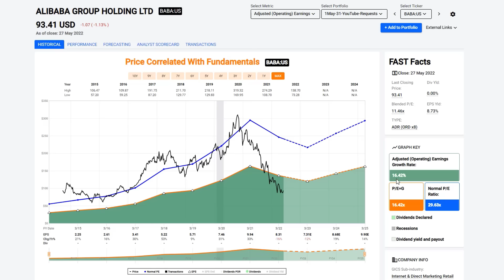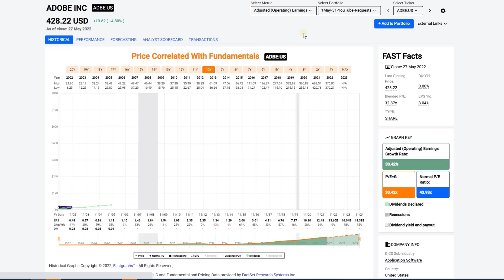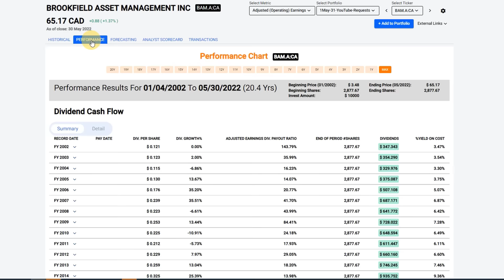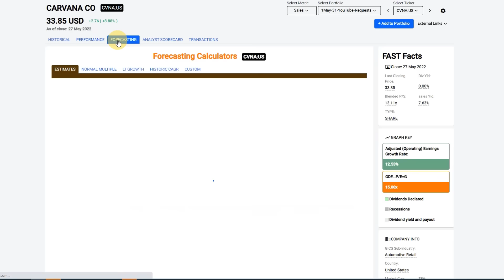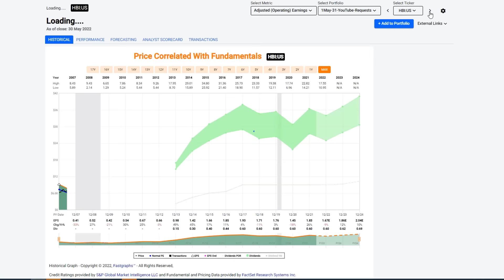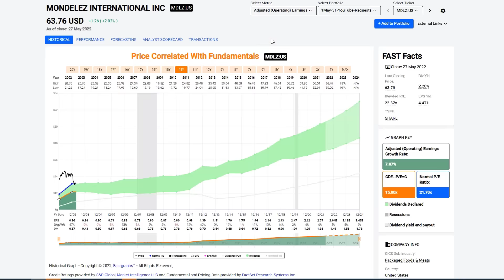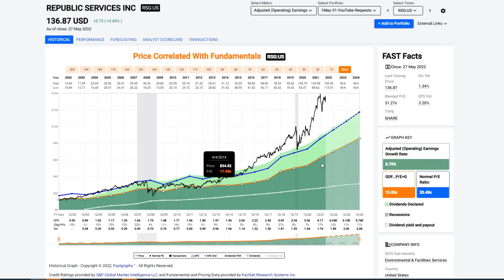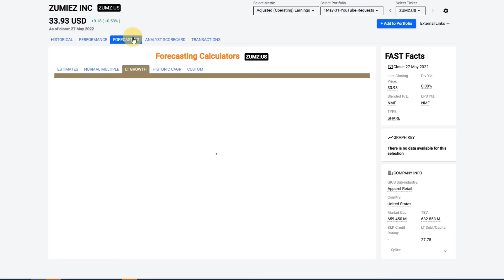It’s a Market of Stocks Not a Stock Market – 42 Subscriber Requested Stocks | FAST Graphs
42 Stocks
In other words, they are not recommendations.  Throughout this list of 42 companies, you will really see a clear picture of why I say it’s a market of stocks and not a stock market.  Stocks are as individual as people.  What really matters in the long run is how well the business is operated, which will always be reflected in the fundamentals.  In this video I cover 42 stocks that you asked to see.  Remember, these have not been thoroughly vetted or researched. I leave that important task up to each of you.

Timecodes
0:00 – Alibaba Group (BABA)
3:12 – Abbvie (ABBV)
4:19 – Arbor Realty Trust (ABR)
5:49 – Adobe Inc (ADBE)
7:06 – American Financial Group (AFG)
8:27 – AGNC Investment Corp (AGNC)
9:54 – Align Technology (ALGN)
10:56 – Alibaba Group (BABA)
11:10 – Brookfield Asset Management (BAM.A.CA)
12:04 – Ball Corp (BALL)
13:27 – BRT Apartments (BRT)
13:59 – CDW Corp (CDW)
14:49 – Comcast (CMCSA)
15:51 – Carvana (CVNA)
16:41 – Horton Dr Inc (DHI)
17:21 – Walt Disney (DIS)
18:29 – Enphase Energy (ENPH)
19:34 – Enterprise Products Partners (EPD)
20:34 – Fidelity National Financial (FNF)
21:07- Fiera Capital (FSZ)
21:46 – Hanes Brands (HBI)
22:41 – Houlihan Lokey (HLI)
23:22 – MarineMax Inc (HZO)
24:08 – Imperial Brands Plc (IMBBY)
24:38 – Japan Tobacco (JAPAY)
25:20 – Main Street Capital (MAIN)
26:14 – Mondelez International (MDLZ)
26:51 – Maxlinear Inc (MXL)
27:31 – Patria Investments (PAX)
28:06 – Petroleo Brasileiro (PBR)
28:47 – Pinterest Inc (PINS)
29:37 – Pubmatic (PUBM)
30:13 – RH (RH)
31:03 – Republic Services (RSG)
31:40 – Sandy Spring Bancorp (SASR)
32:05 – Spartannash (SPTN)
32:51 – SS&C Technologies Holdings (SSNC)
33:10 – Stellantis (STLA)
33:52 – Thor Industries (THOR)
34:22 – Vale (VALE)
34:51 – XPO Logistics (XPO)
25:15 – Zoom Video Communications (ZM)
36:21 – Zumiez (ZUMZ)

BABA ABBV ABR ADBE AFG AGNC ALGN BAMA.CA BALL BRT CDW CMCSA CVNA DHI DIS ENPH EPD FNF FSZ HBI HLI HZO IMBBY JAPAY MAIN MDLZ MXL PAX PBR PINS PUBM RH RSG SASR SPTN SSNC STLA THOR VALE XPO ZM ZUMZ